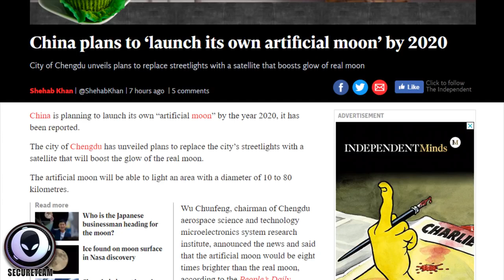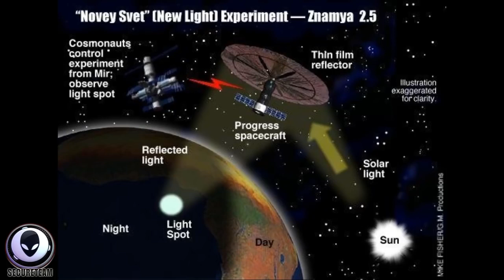ARTIFICIAL MOON - To Be Launched By